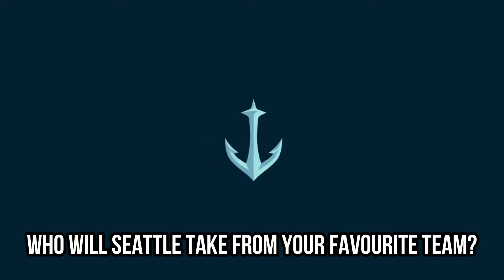Early Seattle Kraken Expansion Draft || Who Will Your Team Lose?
In this video we do an early expansion draft for the Seattle Kraken. Thanks to CapFriendly's expansion draft tool and auto-protect function this was easy to pull off this mock draft and protect players.

Let us know what you think about this roster for the Seattle Kraken. And who you think your team will lose in this expansion draft!

Early Seattle Kraken Expansion Draft:
0:00 - Intro
0:56 - Expansion Draft Picks
11:05 - Final Roster Analysis
12:06 - Outro